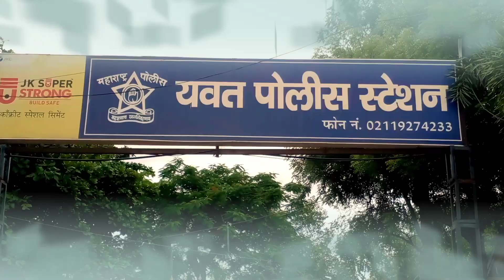Exclusive । बाळासाहेब आंबेडकर बदनामी प्रकरणात वंचित बहुजन आघाडीचा करण अनुसेला दणका देताच माफीनामा